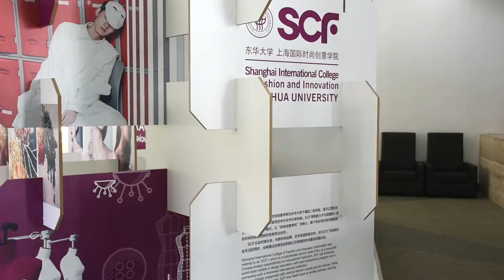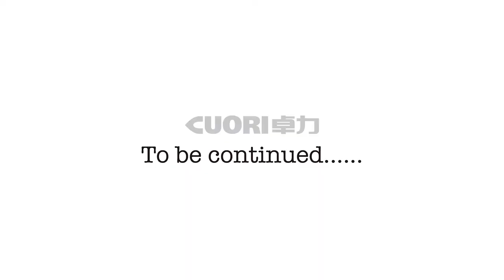Interview of Anelya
Produced by New Media and Communication Center.
Anelya, our currently enrolled student,  is stuyding fashion design at Shanghai International College of Fashion and Innovation, Donghua University.